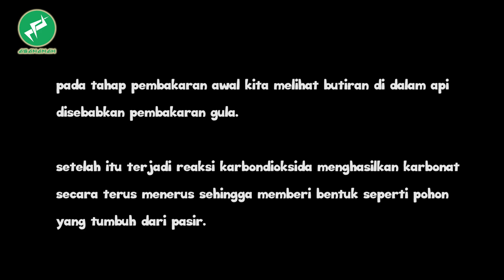EKSPERIMEN!!! BAKAR GULA + SODA ( UNIK BERFAEDAH TERBARU 2019)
EXPERIMEN!!! BAKAR GULA + SODA ( DIY UNIK BERFAEDAH TERBARU 2019)

hi Teman- teman, di video kali ini kita bikin experimen
bakar gula pasir dengan soda,

seperti apa sih jadinya?

SEMOGA video Eksperimen unik berfaedah terbaru ini dapat menghibur dan berguna bagi kalian semuanya.